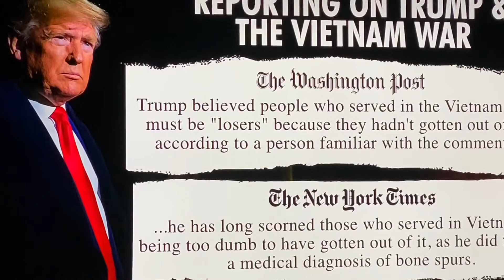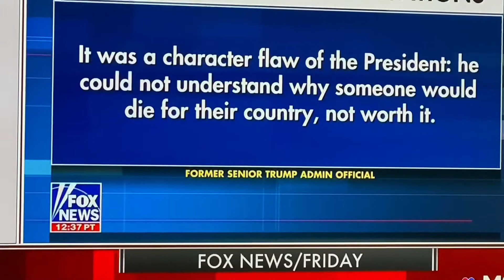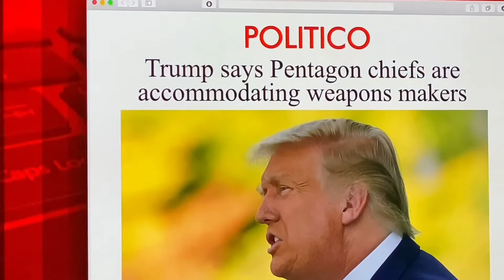FOX NEWS CONFIRMS TRUMP’S REMARKS